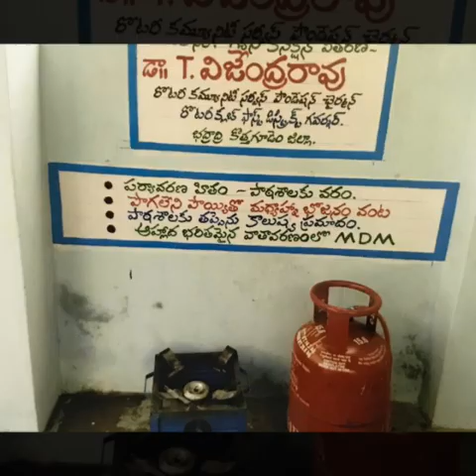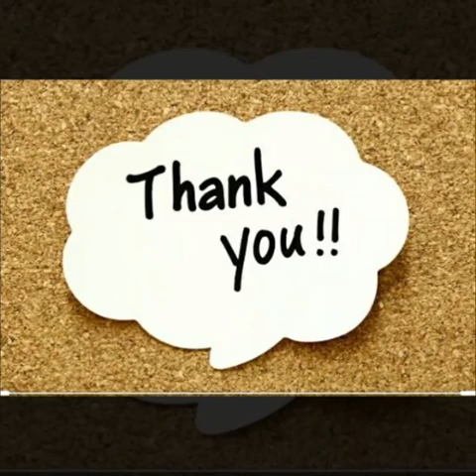success story of mpps indiranagar colony